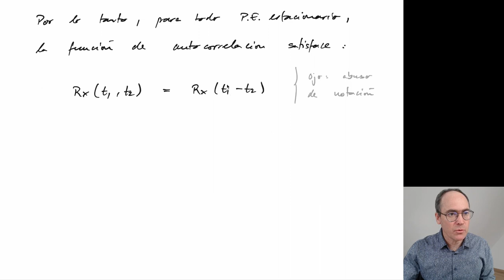COM V23-1 M6 C5 Función de autocorrelación de procesos estocásticos estacionarios